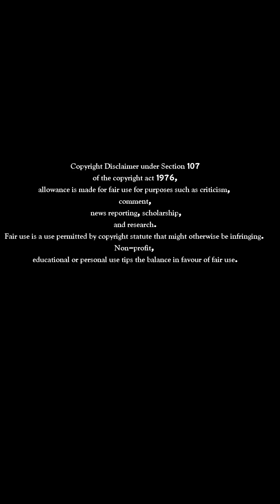ஆதியில் வானம் உண்டாக்கினவரை / tamil christian songs /songs / tamilchristiansong /pr.m.m.jayraj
SONG LYRICS

ஆதியல் வானம் உண்டாக்கினவரை ஆர்ப்பரிப்போமே துதியுடனே

பூமியின் வெறுமை மாற்றினவருக்கும் மகிமை செலுத்துவோம் இன்னாலிலே

தேவன் பெரியவர் பெரியவரே - சர்வ மகிமையும் நிறைந்தவரே (2) நாம் ஆர்ப்பரிப்போமே, அக மகழ்வோமே நாம் ஆனந்தமாய் நாம் உயர்த்திடுவோமே)

1. வெளிச்சம் ஒண்டாக்கினார் அதில் இருளையும் வேறாக்கினார் (2) வெளிச்சம் பகலாம் இரவுக்கு இருளாய்
பெயரிட்ட தேவனைப் புகழ்ந்திடுவோம் (2)
                             ஆதியில்

2  ஜலத்தின் மத்தியிலே ஆகாய வரிவை தந்தார் (2) ஜலத்திலிருந்து ஜெலத்தினை பிரித்த ஜீவ தேவனைப் பாடிடுவோம்
                            -ஆதியில்.

3. சிருஷ்டிகளின் தேவன். நம் சிருஷ்டிகரே தேவன் (2) மண்ணினாலே மனிதனையும் படைக்கும் தேவன் இணையில் லையே
                          -ஆதியில்

4. என்னை பால்போல் வார்த்தவரே எல்லாமேன்மைக்குப் பாத்திரரே (2) தேவன் தாமே எல்லோருக்கும் தலைவராய் உயர்ந்திருக்கிறாரே ..

                             -ஆதியில்